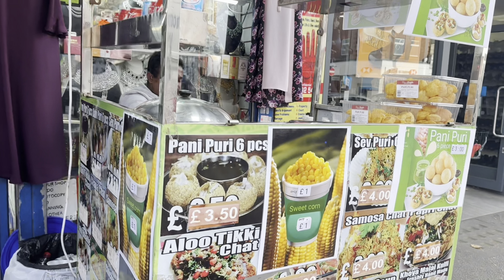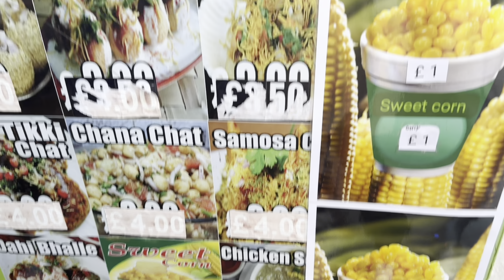Attiaz | Southall Series Part 1 | Market & Street Food in London | Urdu & Hindi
Hello Everyone!
This is Part 1 of "Southall series" Vlog. And you will get information about each and everything that you will find in Southall. Southall Was a Market in Old times where people do trade, mostly Barter Trade. And now it is a most famous town in London, United Kingdom.

You can Find, Grocery, Clothing Accessories, Stitching accessories, Street food like, Gol Gappay (Pani Puri), Gola Ganda, Shugar Candies, Narial Pani (Coconut Water) and many more.

Last but not least, Suggest me more about what should be added in my Daily Vlog.
If you're a Subscriber, Thank You for being the part of Attiaz journey, and don't forget to Give a Thumb & Share the Vlog within your circle, and if you're not a subscriber, what are you waiting for?
Don't miss out on the upcoming Parts, and let's continue to explore this amazing city together.

Attiaz